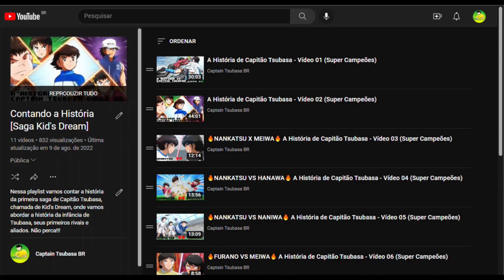🔥FINAL NANKATSU X MEIWA FINAL🔥 A História de Capitão Tsubasa - Vídeo 13 (Super Campeões)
Saudações!! Bem vindos ao canal!
Esse é o décimo primeiro vídeo da playlist Contando a História, que vai contar toda a história da primeira saga do mangá.

Neste vídeo estão os capítulos 47 até o 49, da saga Kid's Dream.

Se quiser ajudar o canal com qualquer valor, será muito bem - vindo.
(Lembrando, valores a partir de R$10,00 ganham um convite para o nosso grupo do Discord, participem!!!)